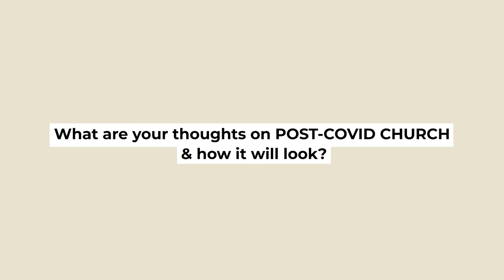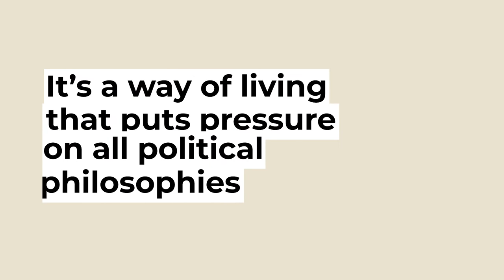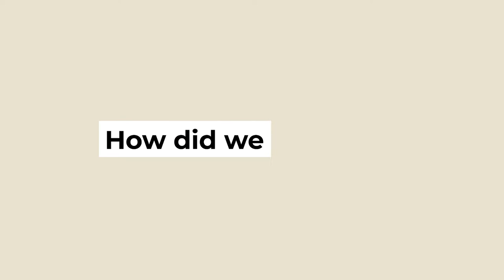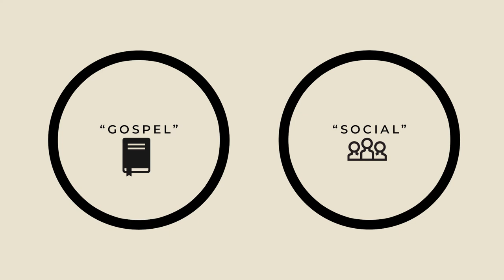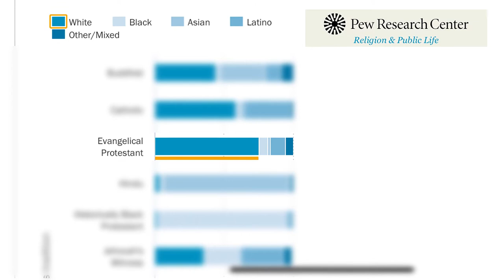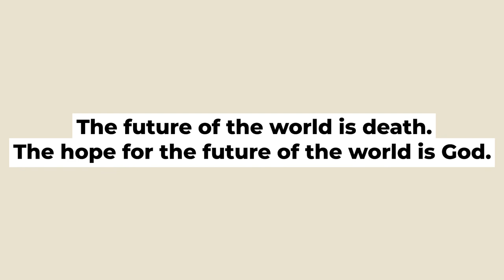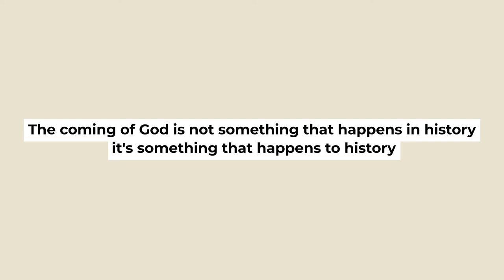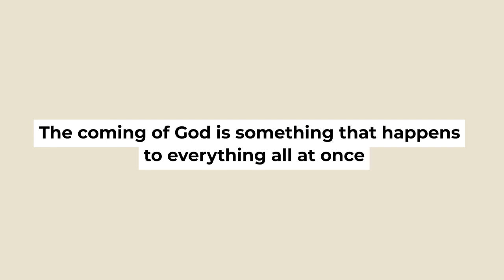CASA Episode 13 - Dr. Chris E.W. Green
Dr. Chris E.W. Green is a theologian, author, professor, and teaching pastor. He has written such books as "Surprised by God", "The End is Music", "Toward a Pentecostal Theology of the Lord’s Supper", and "Sanctifying Interpretation."